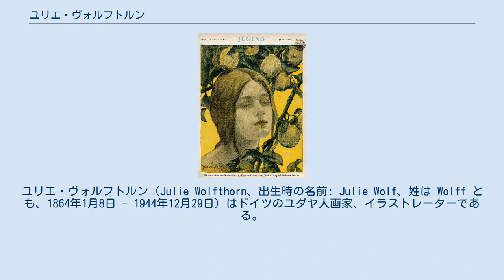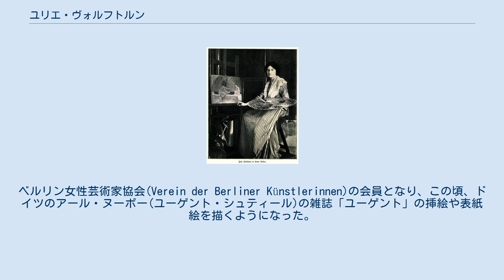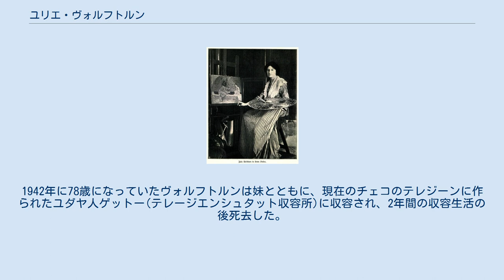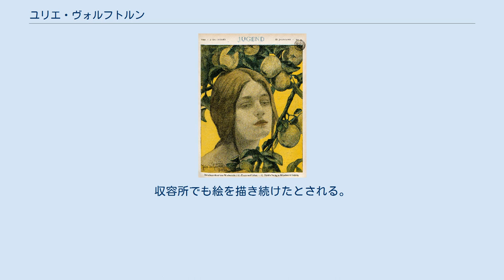ユリエ・ヴォルフトルン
ユリエ・ヴォルフトルン（Julie Wolfthorn、出生時の名前: Julie Wolf、姓は Wolff とも、1864年1月8日 - 1944年12月29日）はドイツのユダヤ人画家、イラストレーターである。
 現在のポーランド中部のトルン（当時、プロイセン王国）の中流のユダヤ人家庭に生まれた。
兄に彫刻家になったゲオルク・ヴォルフ(Georg Wolf: 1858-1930)がいる。
6歳の時までに両親を失い、親戚に育てられた。
1890年からベルリンで絵とグラフィック・デザインを学んだ。
1892年からパリに移り、私立学校のアカデミー・コラロッシに入学し、ギュスターヴ＝クロード＝エティエンヌ・クルトワやエドモン＝フランソワ・アマン＝ジャンに学んだ。
1893年にベルリンに戻り、1895年からクルト・ヘルマンが経営する女性のための絵画学校で修行を続けた。
1897年にはパウラ・モーダーゾーン＝ベッカーらが活動するヴォルプスヴェーデの芸術家村で夏を過ごしたがが、その雰囲気になじめなかった。
 1898年にベルリン分離派が創立されると、創立会員となった4人の女性画家の一人となり、ベルリン分離派の展覧会に1913年まで出展した。
ベルリン女性芸術家協会(Verein der Berliner Künstlerinnen)の会員となり、この頃、ドイツのアール・ヌーボー(ユーゲント・シュティール)の雑誌「ユーゲント」の挿絵や表紙絵を描くようになった。
 1904年に美術評論家のルドルフ・クライン＝ディーポルト(Rudolf Klein-Diepold: 1871–1925)と結婚した。
1905年にプロイセン美術アカデミーに女性の入学を認めることを求める請願に署名した200人の女性アーティストの一人になったが、アカデミーの校長、アントン・フォン・ヴェルナーはこれを拒否した。
1906年にドイツ芸術家協会の会員に選ばれた。
1906年にケーテ・コルヴィッツと「女性視覚芸術協会(Verbindung Bildender Künstlerinnen)」の展覧会を開き、1912年にはコルヴィッツの推薦で分離派展の審査員、理事を務めた。
1927年にヘンニ・レーマン(Henni Lehmann: 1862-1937)らの女性アーティストのグループ、「ヒデンゼー女性芸術家協会(Hiddensoer Künstlerinnenbund)」のメンバーとなった。
 1933年に、ナチスが権力を持つようになると、「ヒデンゼー女性芸術家協会」は解散した。
同じ年、ユダヤ人であることから分離派の理事から追放された。
ヴォルフトルンはベルリンに留まり、「ユダヤ系ドイツ人文化協会(Kulturbund Deutscher Juden)」の活動にも参加した。
協会は1941年に非合法とされ、職員は逮捕された。
1942年に78歳になっていたヴォルフトルンは妹とともに、現在のチェコのテレジーンに作られたユダヤ人ゲットー(テレージエンシュタット収容所)に収容され、2年間の収容生活の後死去した。
収容所でも絵を描き続けたとされる。